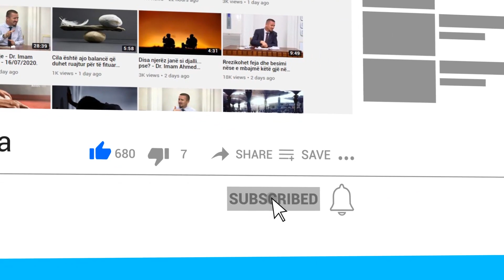A duhet patjetër të ndiqen të 4 shkollat juridike (medhhebet) në Islam? - Dr. Imam Ahmed Kalaja